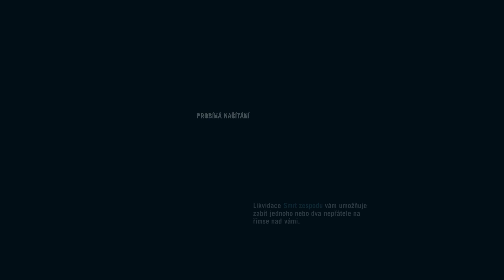07 FarCry 3 CZ LP